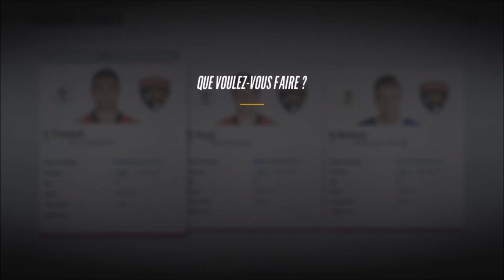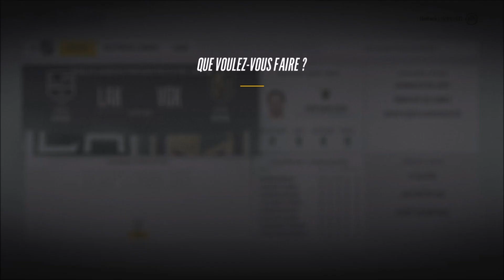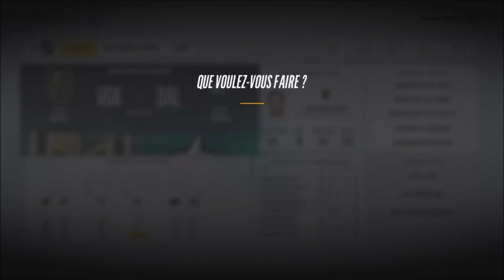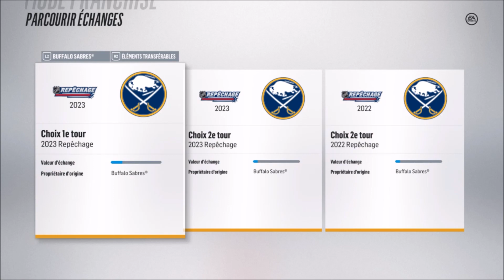NOTRE MEILLEUR SAISON !! l FRANCHISE MODE EP.22 l NHL 18 (FR,QC)